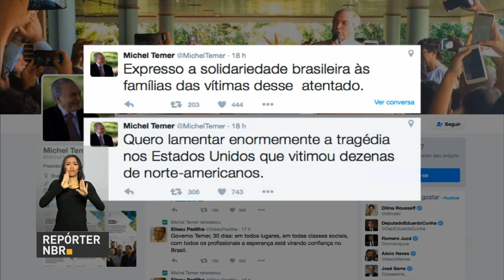Luislinda de Valoá Santos será a nova secretária de promoção da igualdade racial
REPÓRTER NBR 10h - 13.06.16: Por meio de nota, o governo brasileiro lamentou a morte de 50 pessoas durante ataque a uma boate em Orlando, na Flórida (EUA). O presidente em exercício, Michel Temer, nomeou a desembargadora aposentada Luislinda de Valoá Santos para o cargo de secretária de Políticas da Promoção da Igualdade Racial. Temer nomeou também o economista Erivaldo de Oliveira da Silva para a presidência da Fundação Palmares. Ministério do Planejamento anuncia redução de cargos e funções comissionadas do governo federal.